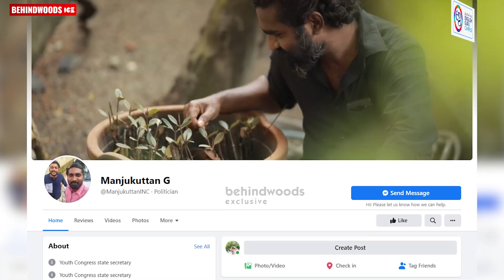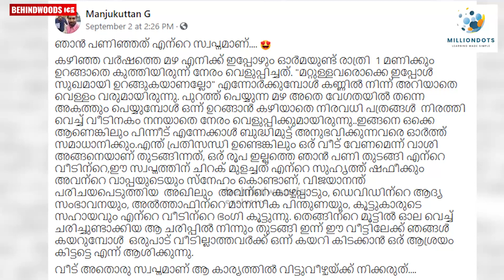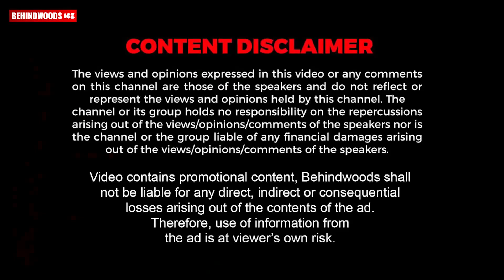ചോരാത്ത ഒരു വീട് ആഗ്രഹിച്ച അമ്മയ്ക്ക്, രണ്ട് സെൻ്റിൽ മകൻ നൽകിയത് കൊട്ടാരം !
WhatsApp ലൂടെ ഇംഗ്ലീഷും ഹിന്ദിയും പഠിക്കാം!
Join ചെയ്യാനും കൂടുതൽ വിവരങ്ങൾക്കും വേണ്ടി നിങ്ങളുടെ പേര് WhatsApp ലേക്ക് message ചെയ്യുക.

Stock Trading മലയാളത്തിൽ പഠിക്കു, അതും Absolute Basics to an expert level വരെ.